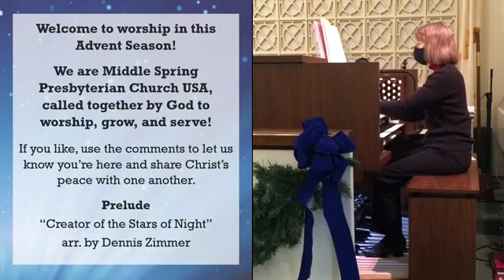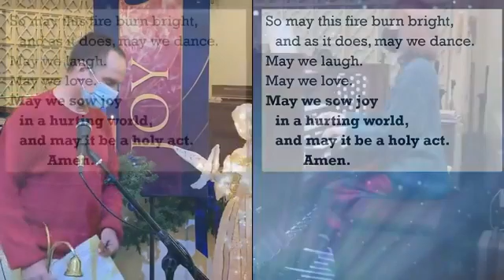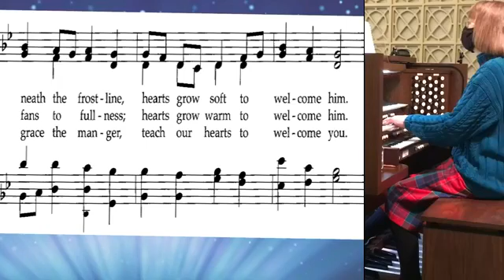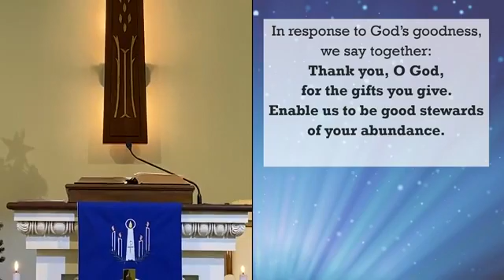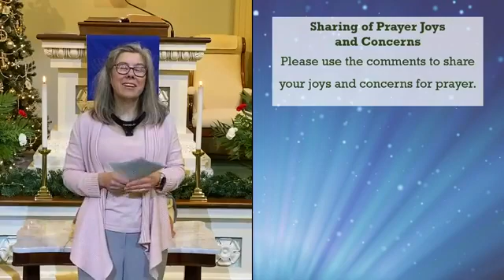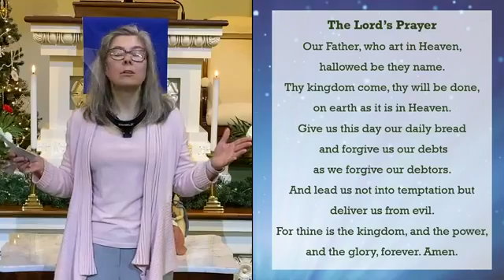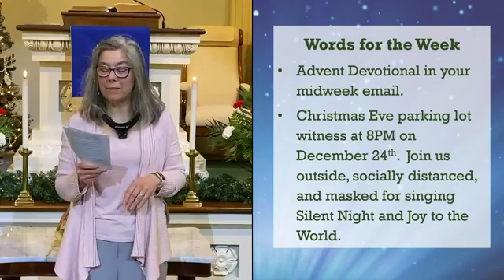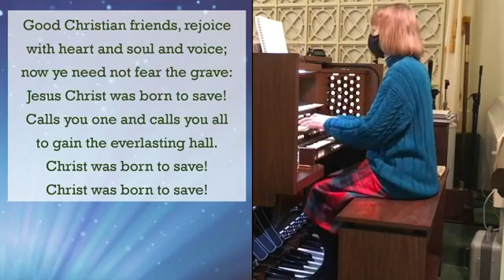December 13, 2020 worship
Join Middle Spring Presbyterian USA for worship on the 3rd Sunday of Advent. Today's theme is joy! Preaching texts include Isaiah 40:1-5, Psalm 126, Luke 1:46b-55. Joy often comes not despite the wilderness but precisely because we're in the wilderness. Lessons with Luna too!